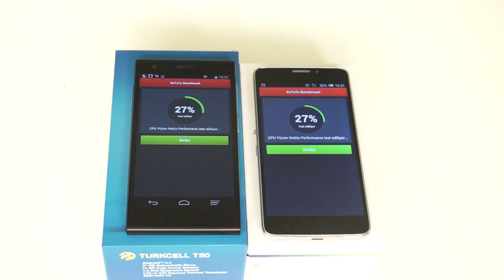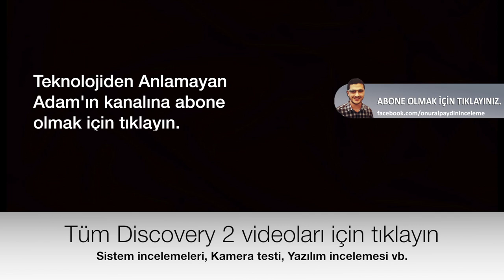Turkcell T50 mi? GM Discovery 2 mi?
Timur Akkurt'a değerli fikirleri ve görüşleri için teşekkürler!
Tüm akıllı telefon incelemeleri için kanal üzerinden videolara ya da oynatma listelerine gözatın.

adresinden birçok yeni teknoloji haberini alabilirsiniz.